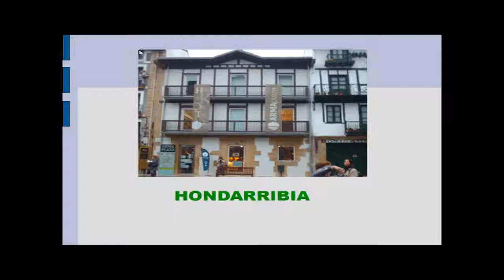HONDARRIBIA (Pais Vasco)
Video de Hondarribia, bella localidad costera vasca fronteriza con Francia